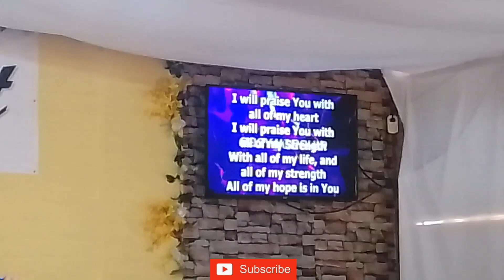Mga Mugbong Alawiton sa Ginoo..🙏🙏| Ladies Ministry Department - U.P.C. MAFF